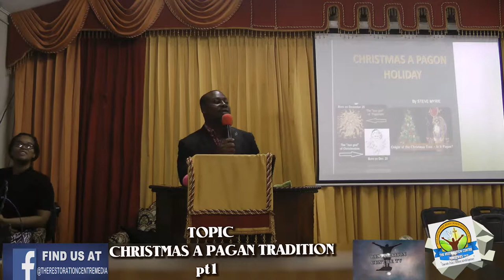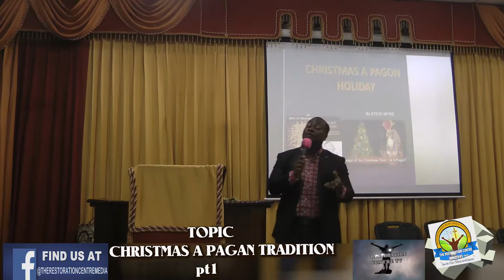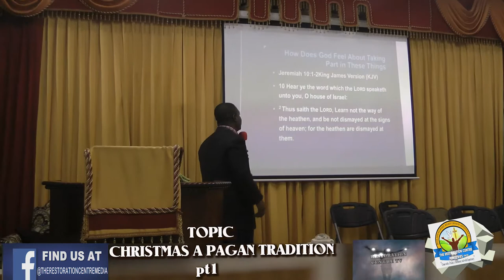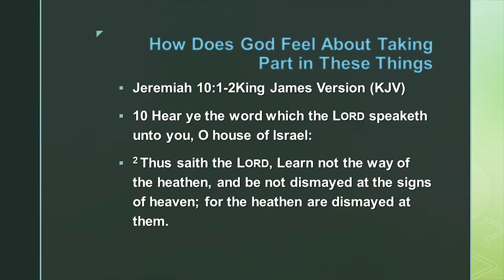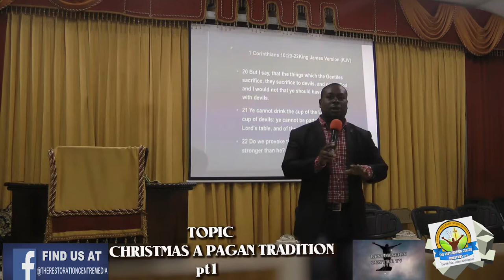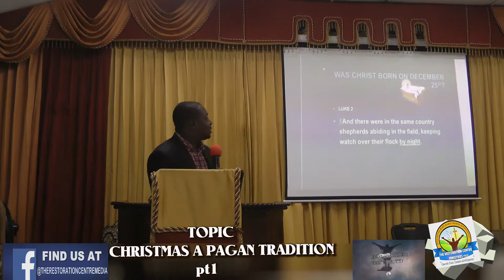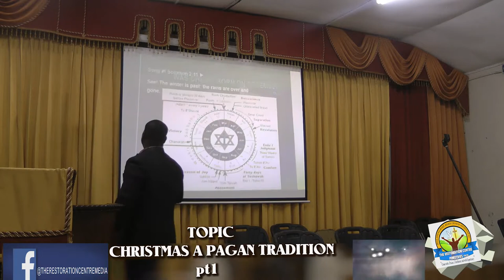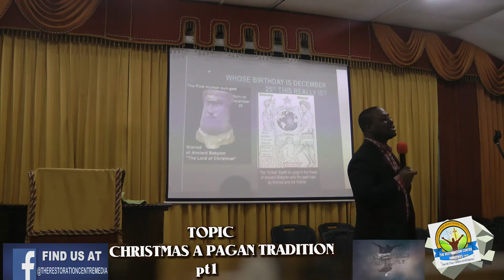CHRISTMAS A PAGAN TRADITION pt1